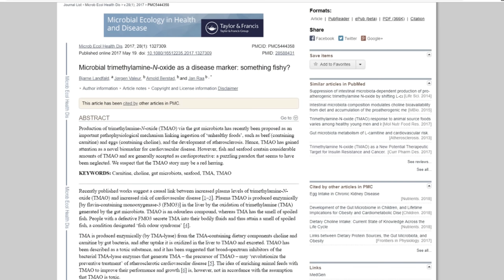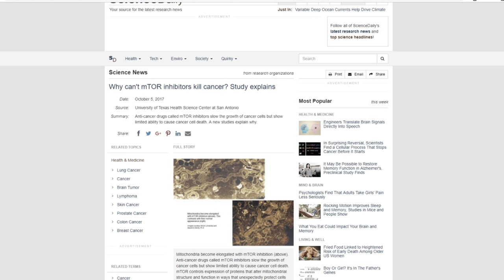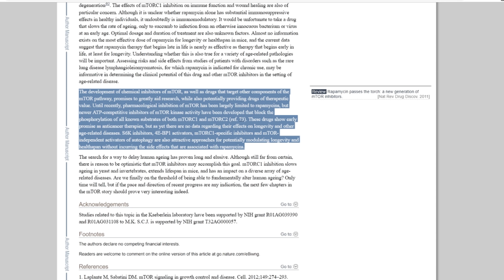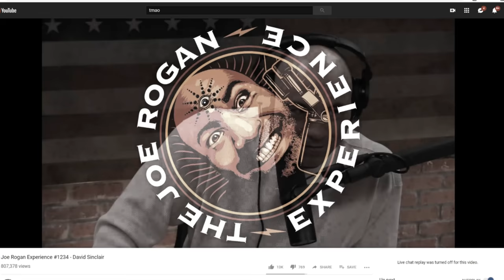DEBUNKING TMAO and mTOR: Joe Rogan SHILLING Harvard?